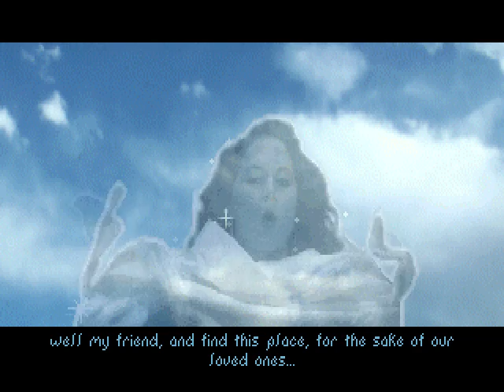TES1 Arena [10] Elden Grove